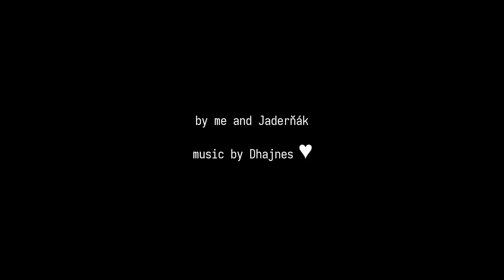Java Master: the Legend of Segfault teaser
This is our semestral project for B0B36PJV summer course at FEE CTU made in cca 2 months by me and Jaderňák. Enjoy!

I will move the project from private uni repository to GitHub soon.